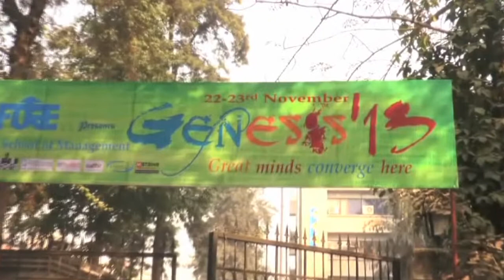Glimpse from one of the best events of GENESIS- Jagrukta (2013)